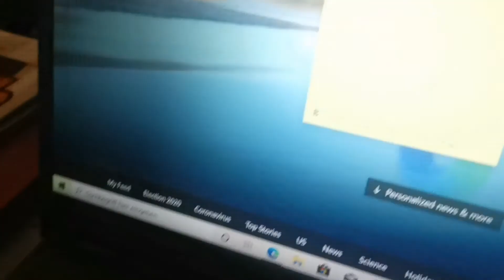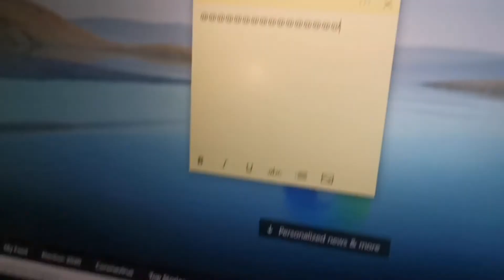Wie mache ich ein @ Zeichen (Windows Tastatur)